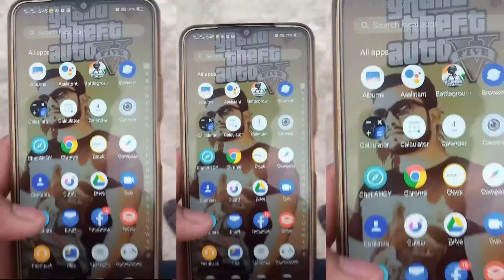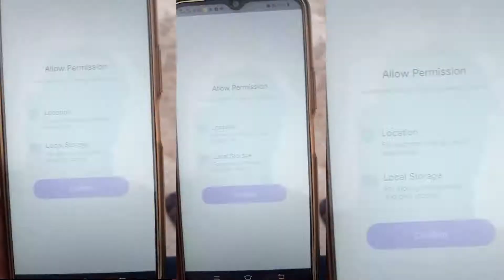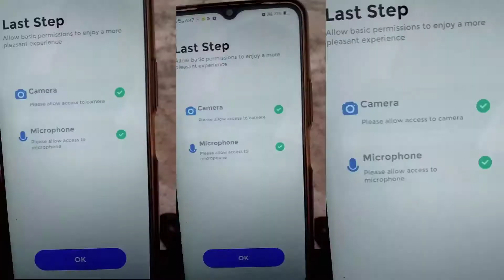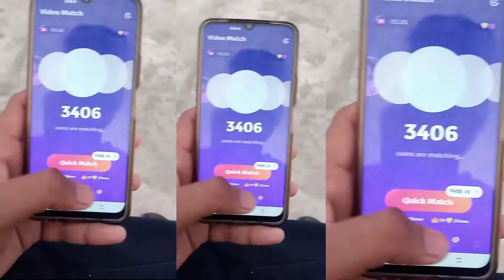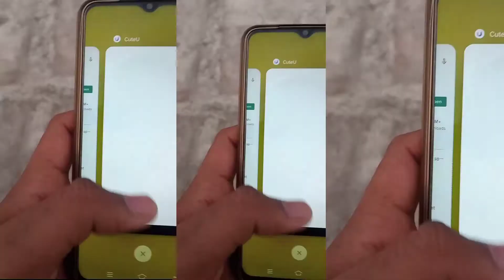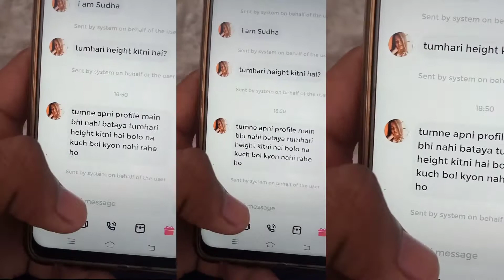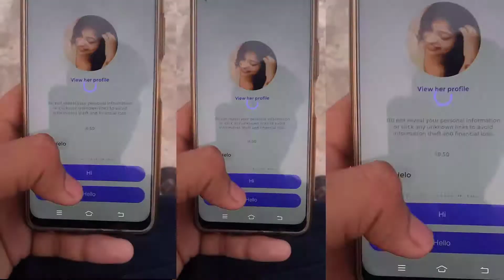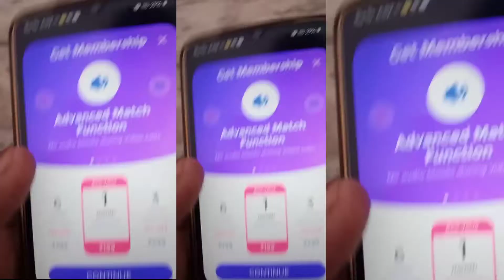How to use Cute u apps || Free cute u || ues without recharge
🔹           🙏 नमस्कार🙏

🔹 स्वागत है हमारे यूट्यूब चैनलAnshu_gautam मै

🔹Cute u apps ये क्या है कैसे काम करता  है इन सब चीज के बारे में मैंने इस वीडियो में बताया और साथ ही साथ इस में होने वाले सुविधा असुविधा इन सारी चीजों की अच्छी जानकारी दिन  और जानकारी के साथ-साथ मैंने उन सारी चीजों से अवगत कराया

🔹 हमारा चैनल आप सभी को हर एक दिन कुछ नया सिखाने का प्रयास करता है
 और उम्मीद करता हूं कि आप कुछ ना कुछ सीखते भी
                   होंगे

🔹Don't forget LIKE SHEAR  COMMENT &

🔹नोट:-👇👇👇👇👇👇👇👇👇👇👇👇
 अभी हमारे चैनल की तरफ से कोई भी गलती होती है
  तो कमेंट बॉक्स में उस गलतियों को बता सकते हैं
 पूरा कोशिश किया जाएगा कि हमारे तरफ से कोई गलती ना हो

                          🙏धन्यवाद🙏